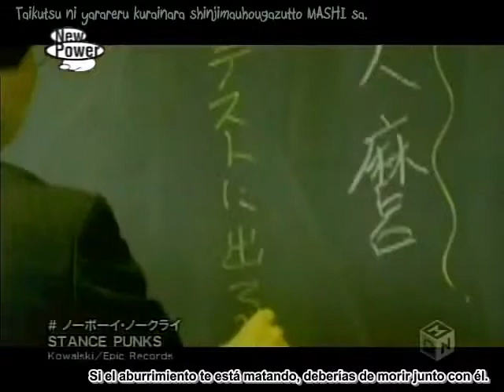Noboy Nocry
Gracias Liverpooljos
Lo sé, es copiado